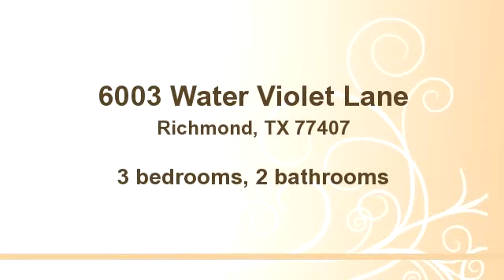6003 Water Violet Lane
Enjoy this video of 6003 Water Violet Lane